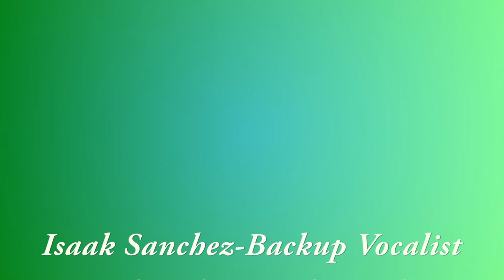Albino Dogs - MixTape (Official Music Video)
My Mixtape man. This is a song made by two of the three Albino Dogs, Boyd and Isaak. If you want to listen to the song normally heres our links